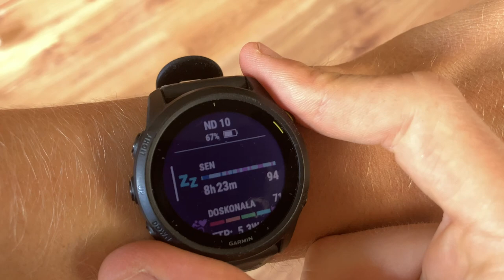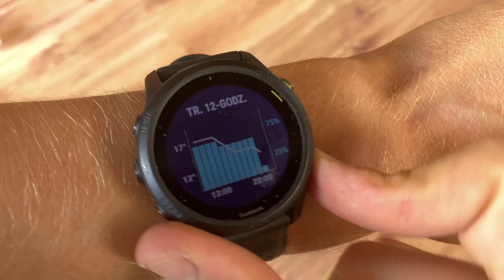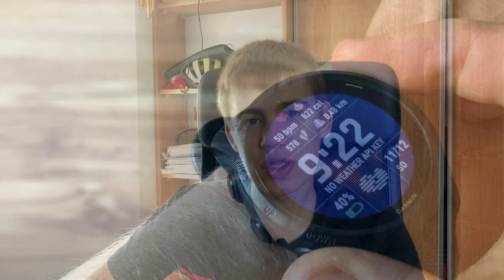GARMIN FORERUNNER 745 | Zegarek dla każdego? | Prezentacja | Recenzja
Cześć, 👋

Przedstawiam moją subiektywną ocenę na temat zegarka Garmin Forerunner 745, który już użytkuję dłuższy czas. Przedstawiłem w tym filmie nie tylko recenzję ale i również funkcję jakie posiada ten zegarek. ✅

Jeżeli masz jakieś uwagi to zapraszam do opinii. ✅

Jeżeli posiadasz pytanie, zadaj mi je w komentarzu lub przez jedną formę z kontaktów podaną poniżej. ⬇️